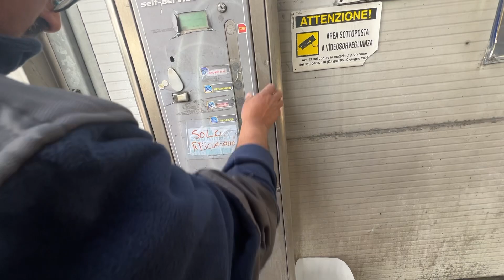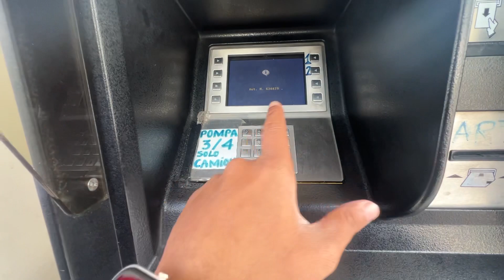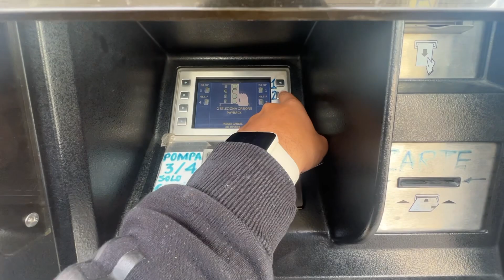Italy Main Grocery or Car Wash In Ramzan🇮🇹😍| Daily Vlog | Iftar Recipie | Ap Ka Abdullah